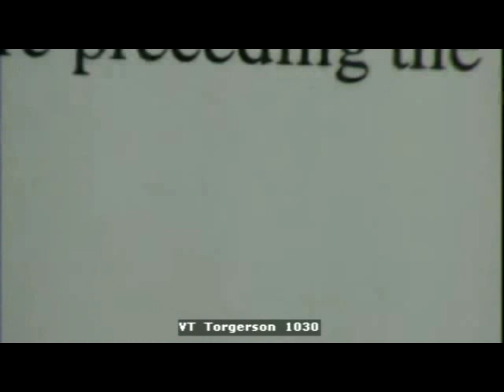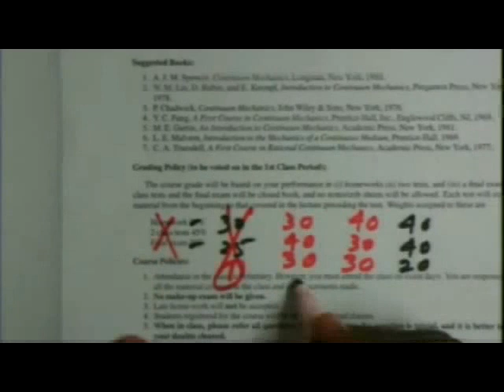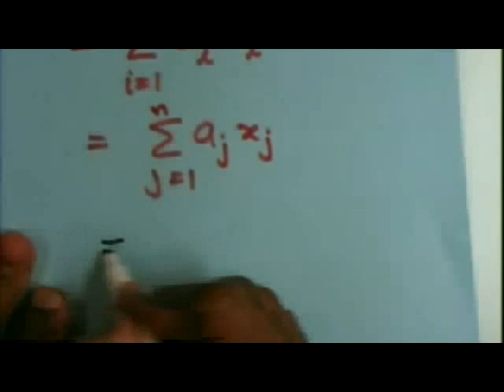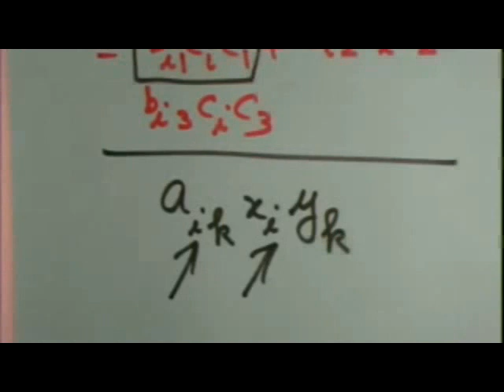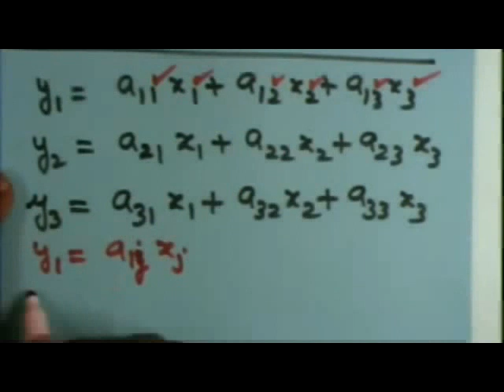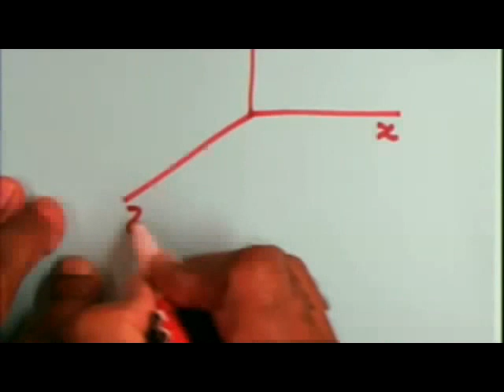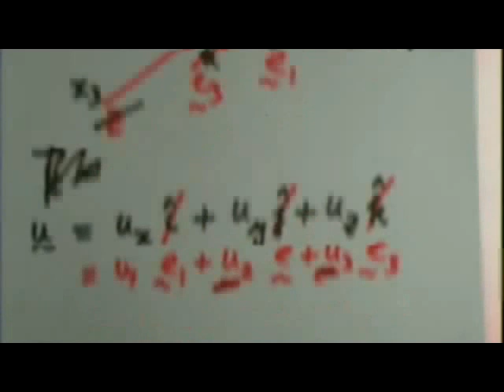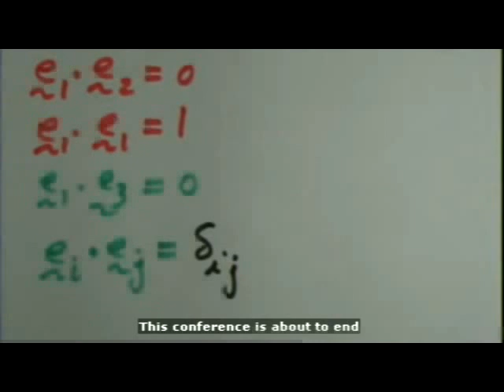Lec1 92867 09012008